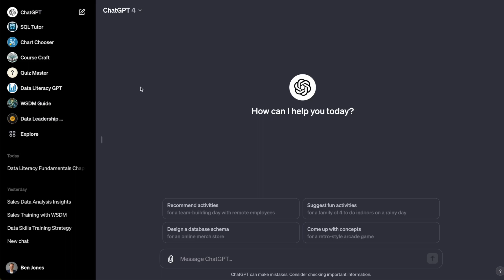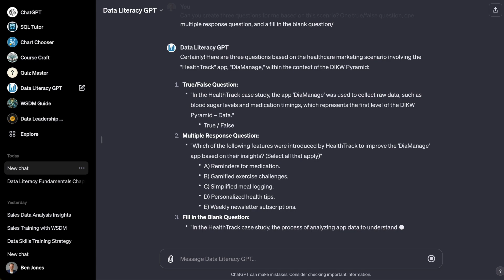A SNEAK PEEK at "Data Literacy GPT"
How would ChatGPT trained on all Data Literacy books and articles respond to questions helping people customize the material to their situation. In this demo, our CEO Ben Jones asks "Data Literacy GPT" to create a custom case study in a particular industry and department to bring the teachings in our first chapter to life. Check it out! Leave us your thoughts and questions below, we're interested in your perspective...

🌀 Co-founders Ben and Becky Jones, started Data Literacy, LLC in 2018 with a mission to help people learn the language of data. To help our customers become more data literate, we design, implement and continuously improve cost-effective training and certification programs that we deliver online, on-site and on-demand. We aim to demystify data, and to make the learning experience fun and enjoyable. A main tenet of our offerings is that data simply provides a lens into our world and our humanity.